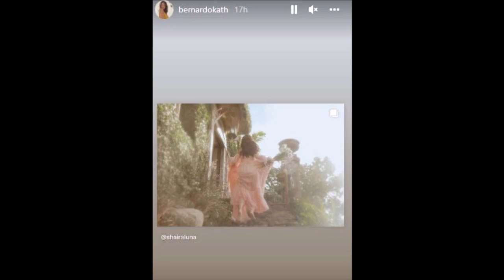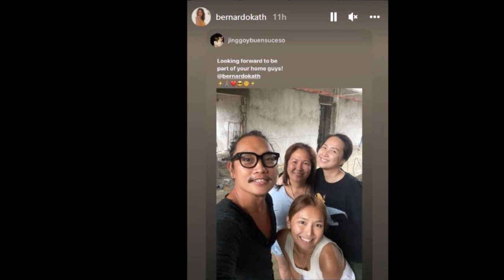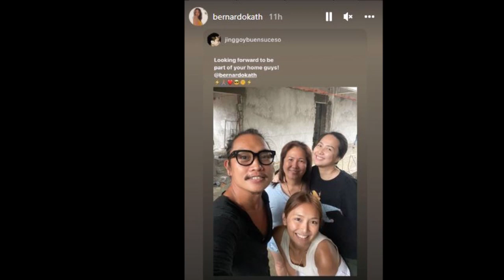KATHNIEL WOW GANITO NA TALAGA KA EXCITE SI KATHRYN PARA SA KANILANG DREAM HOUSE